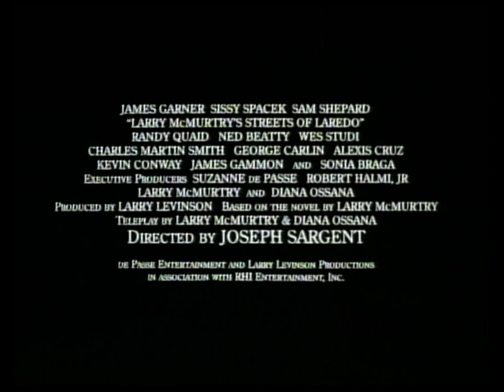Streets of Laredo (1995) - Mini-Series Trailer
Directed by: Joseph Sargent
Network: CBS
Year: 1995
Country: USA
Genre(s): Drama, Western
Runtime: 300m
Rated: TV-14

SYNOPSIS:
Captain Woodrow Call, now retired from the Rangers, is a bounty hunter. He is hired by an eastern rail baron to track down Joey Garza, a new kind of killer, only a boy, who kills from a distance with a rifle.